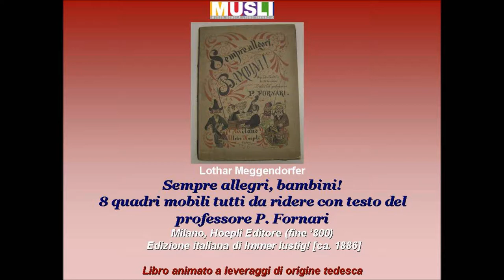Sempre allegri, bambini! Lothar Meggendorfer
8 quadri mobili tutti da ridere con testo del professore P.Fornari
Milano, Hoepli Editore (fine '800)
Edizione italiana di Immer Lustig [ca. 1886]